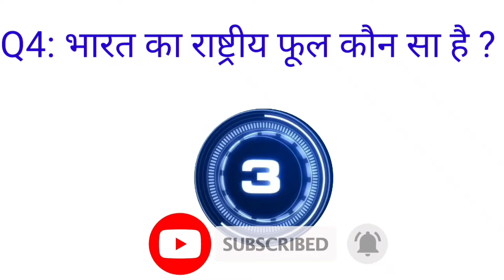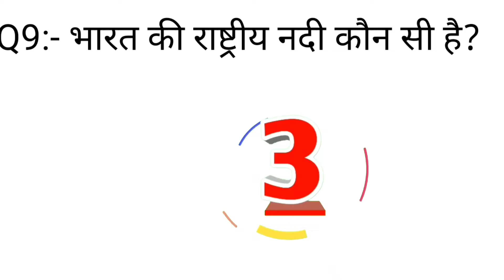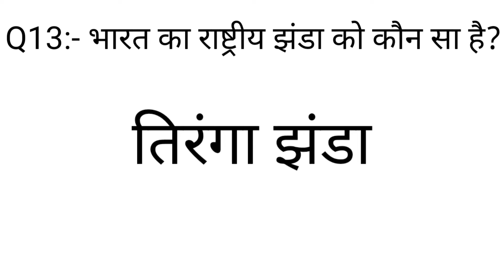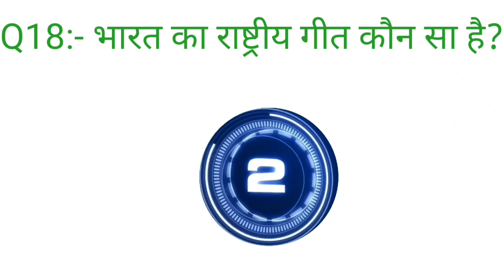GK question | GK in hindi | Gk question and answer | Gk quiz | General knowledge questions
🔴❤️IMPORTANT NOTES❤️🔴
Mai aap logon se kevl itna kehna chahta hu ki agar aap YOUTUBE se kisi bhi channel se kuch bhi sikhte hai, ya uske videos apko informative lgte hain , ya youtuber apko smile krne par majbur ker deta hai, to aap log Please us youtuber ko uske MEHNAT KA FAL de diya kariye Wo youtuber apse koi paisa nhi leta hai apko free me sari knowledge deta hai ...
wo Youtuber  itne se hi kafi happy ho jata hai .. ek YOUTUBER ko isse jyada aur kuch nhi chahiye hota hai

👉si kaise bane | daroga kaise bane | 12th k bad si kaise bane | si kaise bane puri jankari |

👉what is Pet exam | Pet exam kya hota hai 2022 | pet exam preparation | pet exam syllabus 2022

1. GK

2. General Knowledge

3. Important GK Questions and answer for 4. Competitive Exams

5. Quiz Test

6. future Tak GK

7. Important gk

8. Quiz test

9. competitive quiz

10. competitive general knowledge

11. GK in Hindi

12. general knowledge quiz 13. quiz questions

14. general knowledge questions

15. gk quiz

16. general knowledge questions with answers

17. gk question in hindi 18. GK Question Answer

19. India GK

20. hindi gk

21. samanya gyan
 107. general knowledge questions and answers

108. gk question answer

109. g.k

110. question answer

111. question 112. जीके

113. gk

114. g.k questions in hindi

115. general knowledge questions 116. knowledge

117. general knowledge question

118. g. k

119. quiz

120. g k question

121. Future Tak GK

122. futuretakgk

123. FUTURETAKGK

124. gk gs

125. gk ke sawal

126. gk ka question

127. जीके क्वेश्चन

128. gk 2019

129. gk 2020

130. qk 2021
[6/14, 14:46] Govind Maurya: 57. question

58. general knowledge questions and answers

59. samanya gyan

60. g.k questions in hindi

61. gk question answer 62.

63. gk ke sawal

64. knowledge

65. question answer

66. general knowledge questions

67. gk knowledge

68. जनरल नॉलेज

69. जीके

70. gk quiz 71. g.k

72. gk ka question

73. ips question and answer

74.

gk

75. gk question

76. gk afroz

77. gk questions

78. gktoday

79.gk tricks

80. ak study adda
 165. Gk quiz

166. GK Future 167.

168.

169.

170.

171. GK ki Video

172. Good sawal

173. सवाल आपके जवाब हमारे

174. GK ka

175. जीके.

176. GK.

177. Future

178. Future Tak GK Lucent